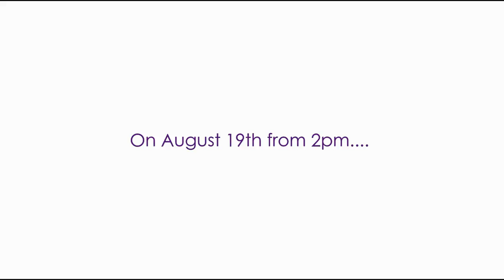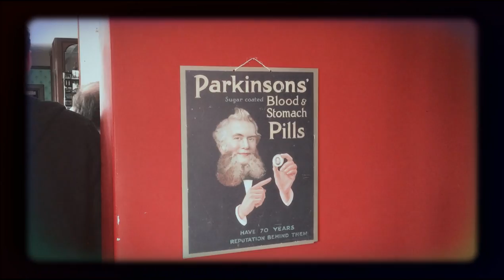Citywing Newcastle Special Trailer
Ahead of your chance to win a luxury trip to Newcastle with Citywing... Alex and Beth have been there checking out what the region has to offer.